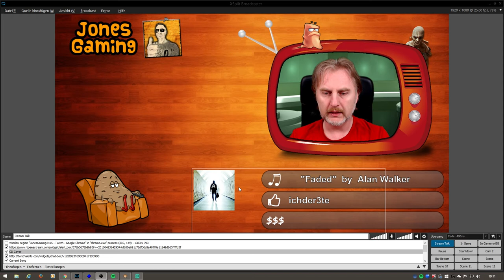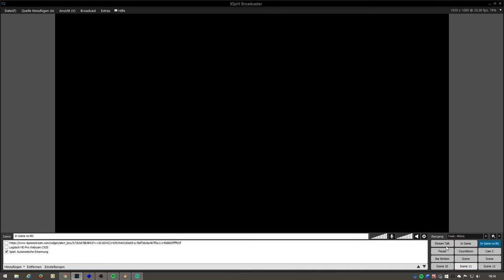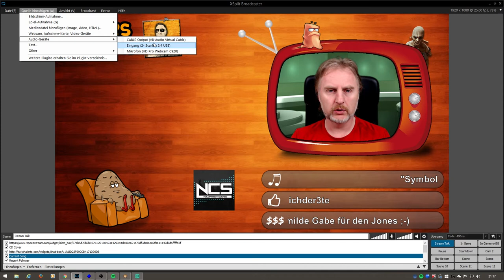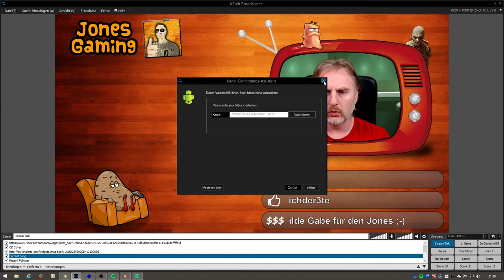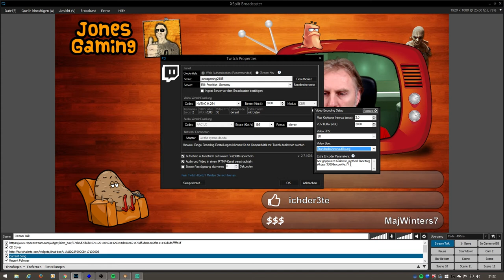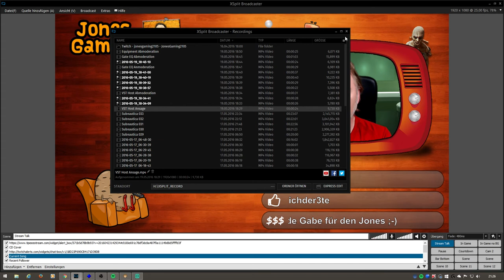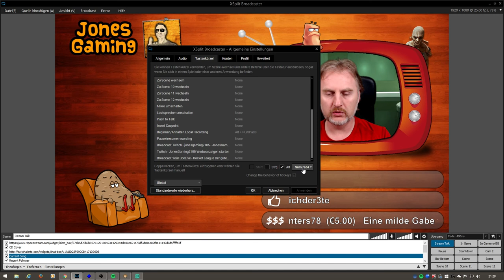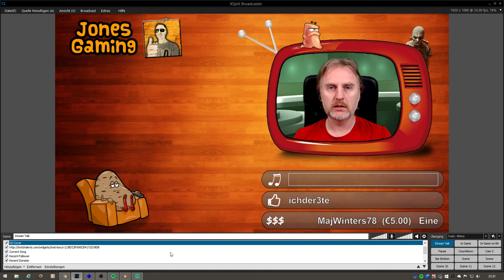Let's Play Recording Tutorial [04] [XSplit Broadcaster Features & Konfiguration] [Deutsch German]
Ein Tutorial zum Thema Let's Play Recording (Xsplit Broadcaster) in deutsch von JonesGaming!

Im vierten Videotutorial zum Thema Let's Play Aufnahmen zeige ich Euch XSplit - eine Software zum Aufnhemen von Gameplays. Mit XSplit erstelle ich alle Gameplay und Let's Play Recordings für meinen YouTube Kanal.

«BESCHREIBUNG»
Eine Videoserie zum Thema Gameplay und Let's Play Recording, sowie Audio Live Bearbeitung im Bereich Gaming und Livestreams